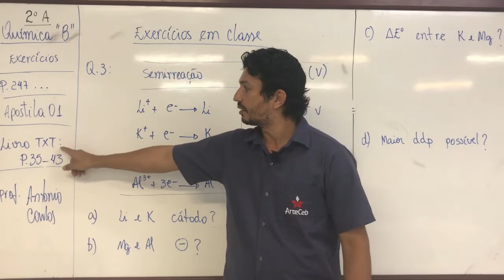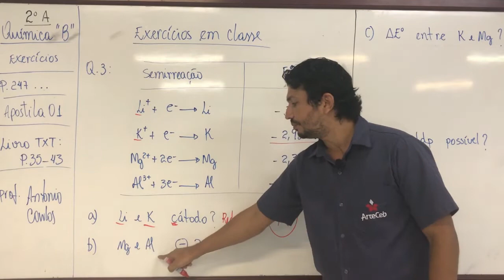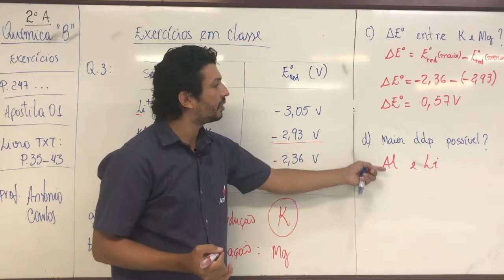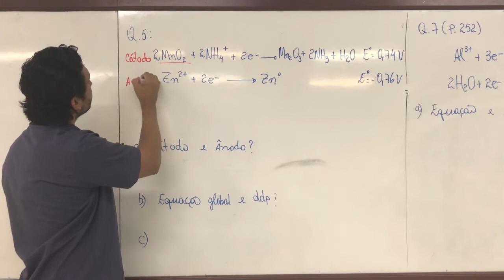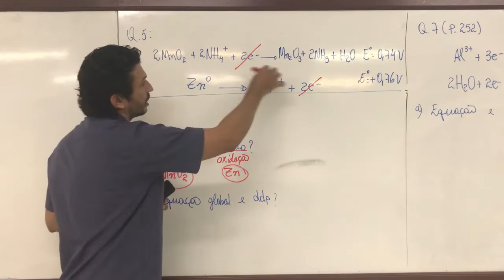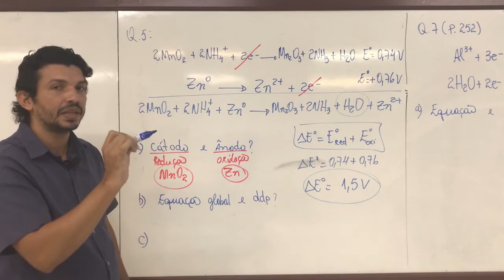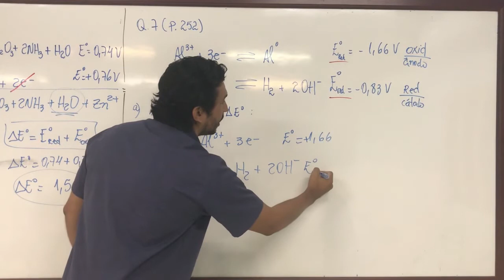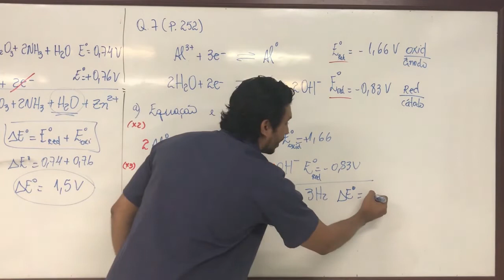26/05 - 2° ANO (EM) - QUIMICA B - EXERCICIOS DAS PAGINAS 35 A 43 - ANTONIO CARLOS